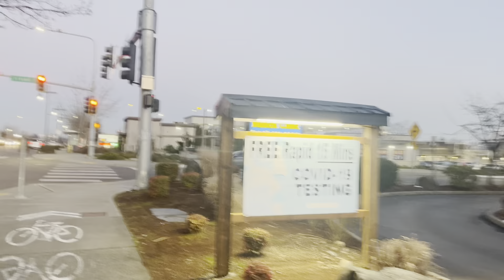⚠️ Do not travel 🧳 to Russia 🇷🇺 or Ukraine 🇺🇦